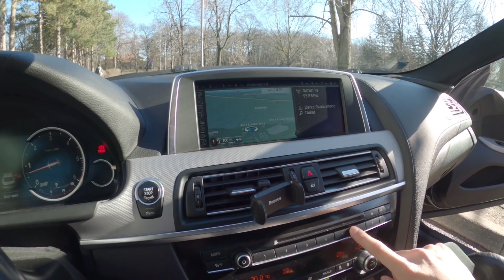BMW 640xd M - Savršen kupe?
Jedan od najlepših modernih kupea našao se po treći put na testu! Mi smo opet oduševljeni njime i konkretno ovaj model je na prodaju